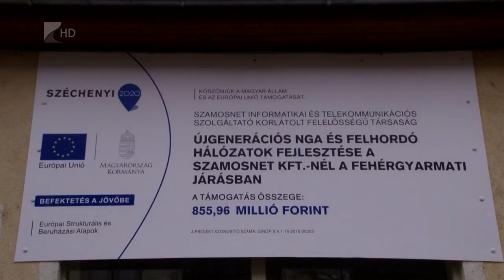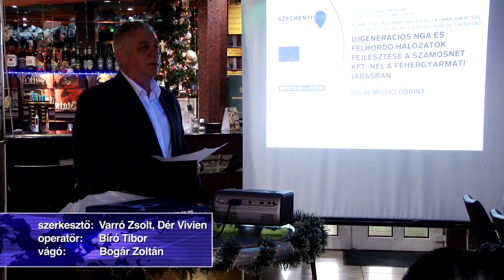Digitális fejlesztés - Kölcsey Tv